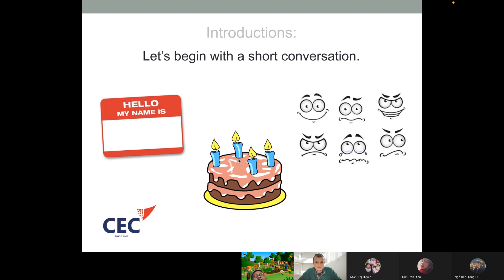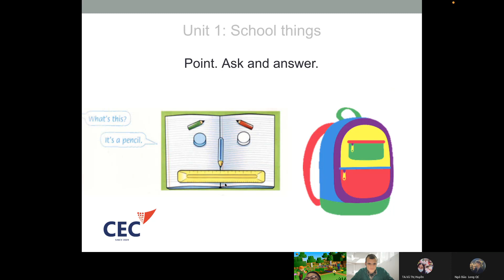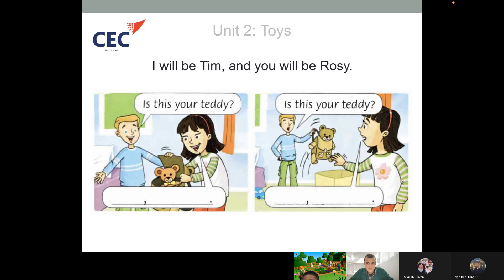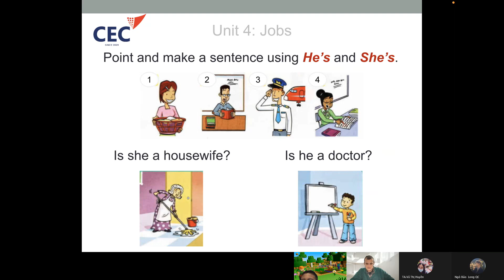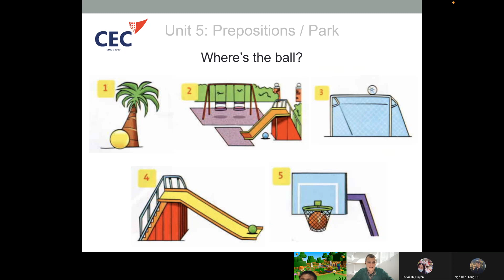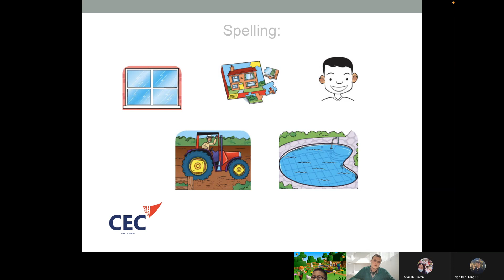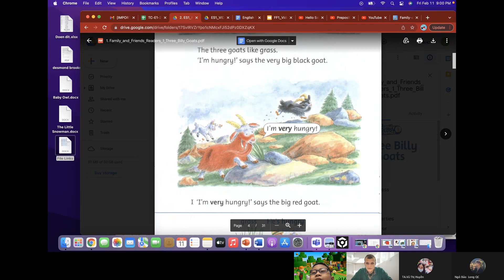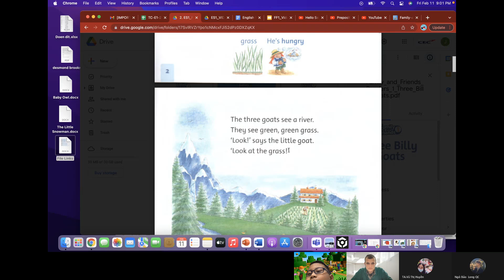CEC Timescity_TC-E1-2104_Video Test 1_Bảo Phúc